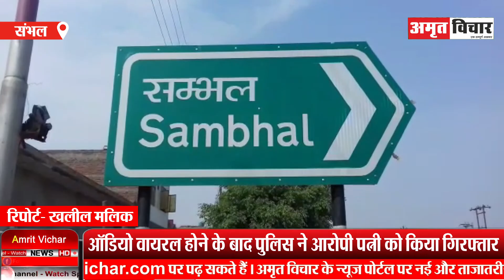संभल: प्रेमी से बात करने पर पति ने पीटा, पत्नी ने गला घोंटकर मार डाला | Amritvichar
संभल: प्रेमी से बात करने पर पति ने पीटा, पत्नी ने गला घोंटकर मार डाला